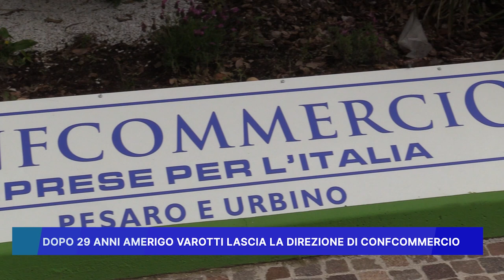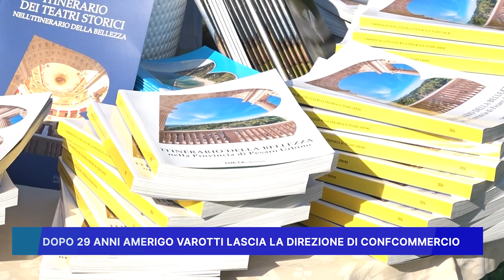DOPO 29 ANNI AMERIGO VAROTTI LASCIA LA DIREZIONE DI CONFCOMMERCIO